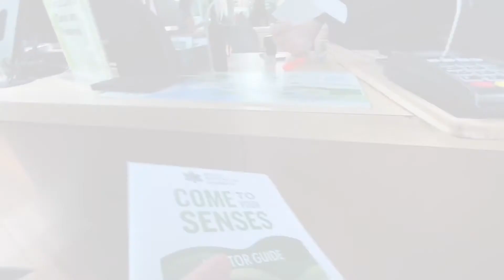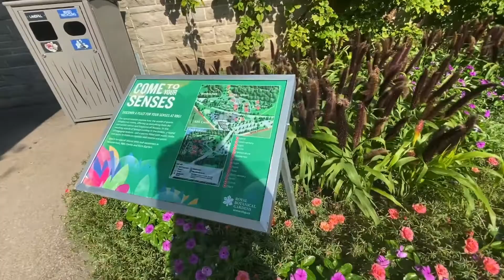Royal's Botanical Garden | A Life in Canada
Hello everyone!

This is the part 2 of my "A Day in Hamilton".
After naming nag beach pumasyal kami dito sa Botanical Garden.